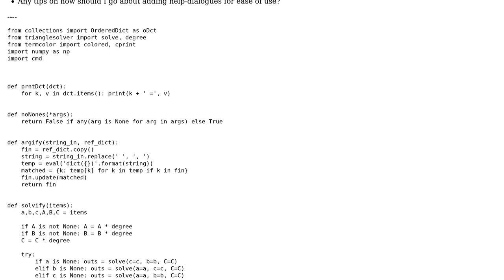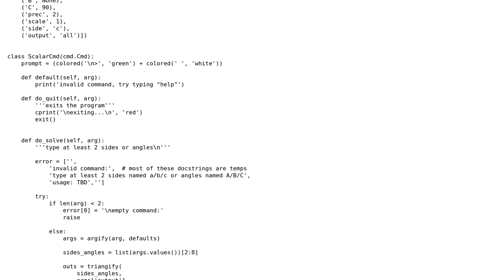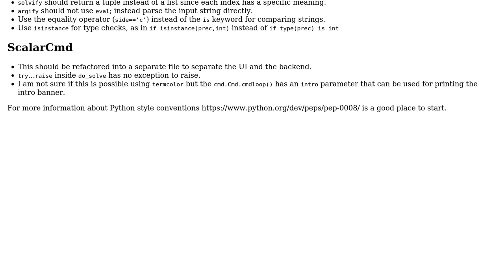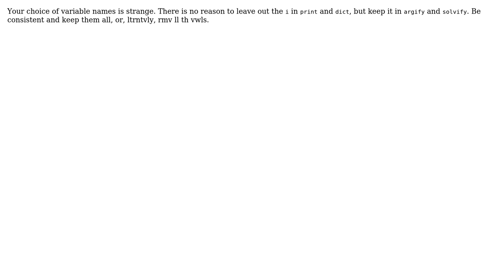Right Triangle CMD tool (2 Solutions!!)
Right Triangle CMD tool

With thanks & praise to God, and with thanks to the many people who have made this project possible! | Content (except music & images) licensed under CC BY-SA | Music | Images & others | With thanks to user Shui user Roland Illig user rlee827 and the Stack Exchange Network Trademarks are property of their respective owners. You are responsible for your own actions.